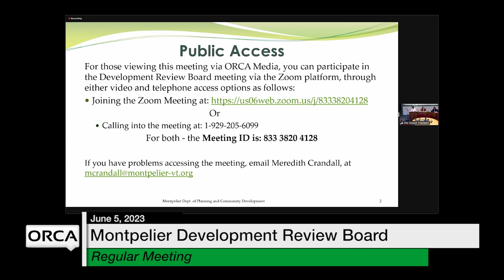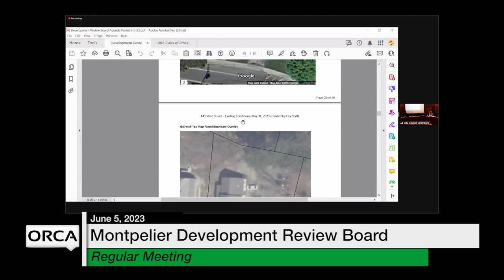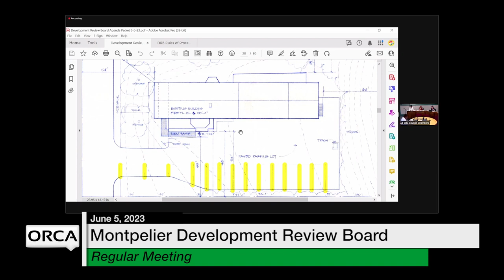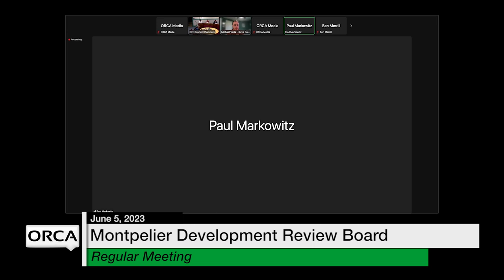Montpelier Development Review Board - June 5, 2023 [MDRB]